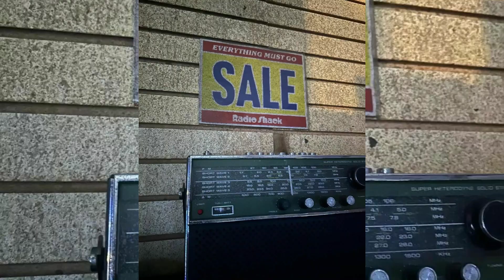Stranger Things 5: Duffer Brothers Shared New BTS Stills Of Cast Members Filming Major Fight Scenes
Stranger Things 5: Millie Bobby Brown Cryptic Post Teases S5 Release Date & New BTS, Explained

Stranger Things 5: All Cast Member Staying In Close Neighbourhood In Atlanta, The Reason Is Amazing

Stranger Things S5: Leaks Confirm Max Aka Sadie Will Wake Up And Will Be Alive And Concious, Netflix

Stranger Things S5: One Thing About Steve Harrington & Will Byers Some Fans Never Noticed, Netflix

Stranger Things 5 "Vol-1" Official Release Date Latest Update By Netflix (HD), Not This Fall,Netflix

Stranger Things 5 "Vol-1" Episode Titles Revealed (HD), Detailed Breakdown Of BTS Set Stills Netflix

Stranger Things 5: Maya Hawke & Finn's New Leaked Set Stills Review (HD), Near Hawkins National Lab

Stranger Things 5 - Joe Keery And Maya Hawke Share The Feels (HD), BTS And Costume, THE DUO, Netflix

Stranger Things 5 Behind The Scenes, First Look On Set Of The Final Season (HD),Epic Team-ups Review

Stranger Things 5: Hawkins Highschool Being Demolished, Shooting At Hill Cemetery, Another Death

Stranger Things 5: Finn Wolfhard, Nell Fisher & Noah Spotted Filming Downtown In New Set Stills

Stranger Things 5:

Jamie Campbell's First Look As Henry, Nell Aka Holly Wheeler Spotted Filming, E2

Stranger Things 5 Filming To Begin At The Creel House (HD), The Return Of Vecna Aka Henry Creel (01)

Stranger Things 5 Set Leaked Photos, Steve & Maya Hawke Spotted Having Fun, Major Chasing Scene

Stranger Things 5 Major Spoilers From New The Radio Station, New Cast Member, May Updates Part 1

Stranger Things 5 Set Photos, New Look Inside The Lab Of Upside Down, Military Trucks In Downtown

Stranger Things 5 Set Photos, Will Byres Corpse, Noah Filming At A New Mansion, Will Next Vecna?!!

Stranger Things 5 Set Photos, First Look Of Noah Schnapp As Will Byres, Major Event Teased, Marvel

Stranger Things 5: Sadie Sink Aka Max And Caleb Aka Lucas, March Shooting/Filming Updates Part 1

Stranger Things 5 February Shooting/Filming Updates Part 1!, Hawkins Memorial Hospital And The Bikes

Stranger Things 5 Set Photos Leaked!, First Look Of Millie Bobby Brown As Eleven, Major Twist Teased

Stranger Things 5 Filming Already Begins?, Finally S5 Is On Track, Serious Concerns Related To Cast

Stranger Things 5: Will Head Back To Season 1 Dynamics, Perfect Ending Hinted, Exciting Update, ST5

Stranger Things 5: May Be Released In CGI, Concerning Update, Bad News For All Stranger Things Fans

Stranger Things 5: Joe Keery & Noah Schnapp Reveal Major Deaths, The End Is Going To Be Hard On Them

Stranger Things 5 -All Major Deaths Teased By Joe Keery Cast Members, The End Is Going To Be Harsh

Stranger Things 5 - Casting Announcement By Arnold Schwarzenegger Himself, Netflix Fans event

Stranger Things Season 5 - Does Nancy Already Know Who Dies‽!Major Death Teased By Grace Aka Chrissy

Stranger Things Season 5 Release Date, David Harbour Gives Insight On Hopper In S5, Shoots Pushed

Stranger Things Season 5 Potential Release Date, David Harbour Gives Insight On Hopper,Shoots Pushed

Stranger Things S5 : Shootings Delayed By Duffer Brothers Due To WGA Strike, Fans Dissappointed

Stranger Things S5 : Shootings Delayed By Duffer Brothers, Fans Dissappointed By WGA Strike, Writers

Stranger Things S5 : Will Steve And Nancy Get Together Again‽, Writers Hinted A Spark In Season 4

Stranger Things S5 : Will Steve And Nancy Happen Again‽, Season 4 Already Hinted The Possibility